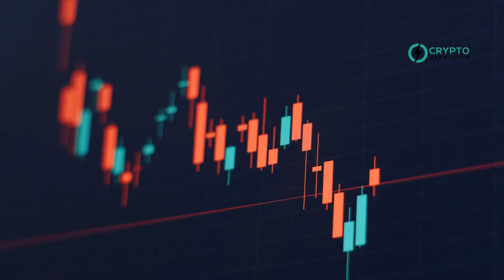Dogecoin and Shiba Inu Rival FLOKI Secures $12M Investment from DWF Labs for Ecosystem Support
Floki (FLOKI), a rival to Dogecoin (DOGE), is skyrocketing after DWF Labs, a prominent crypto investment firm, announced a $12 million purchase of FLOKI tokens. This move follows a previous $10 million commitment earlier this year.

DWF Labs shared the news on social media, praising Floki's advancements in the digital assets sector. The investment firm is backing several upcoming Floki projects, including the mainnet launch of Valhalla, a metaverse game, and other key utility projects.

Floki's price surged over 30% to a new high of $0.00034 following the announcement but has since settled at $0.00030. This strategic investment aims to strengthen Floki’s market position and support its goal of becoming the world’s most recognized and used cryptocurrency.